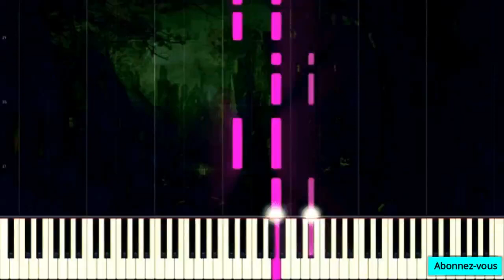JACOB AVAIT-IL REALISER SA PROMESSE ENVERS ISAAC?? EXHORTATION DIVINE SUR LA BENEDICTION D'UN PERE